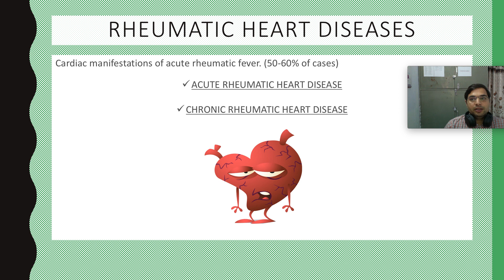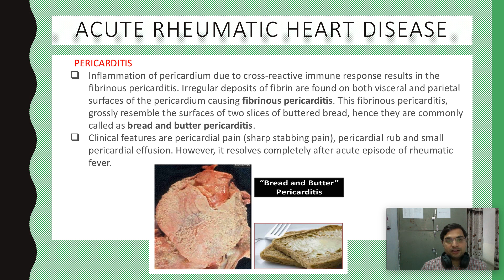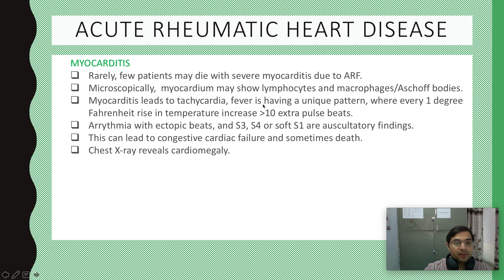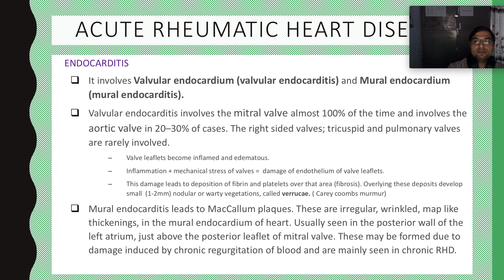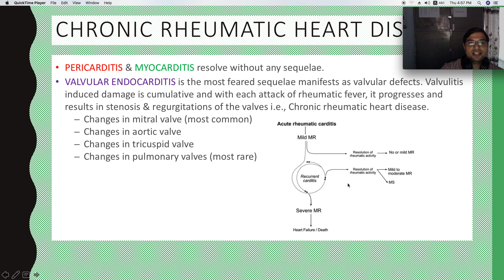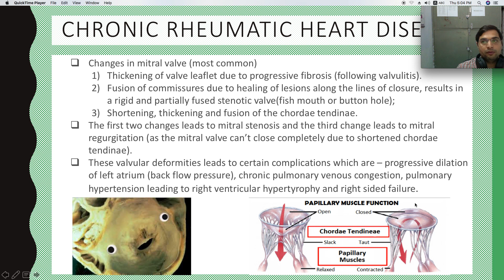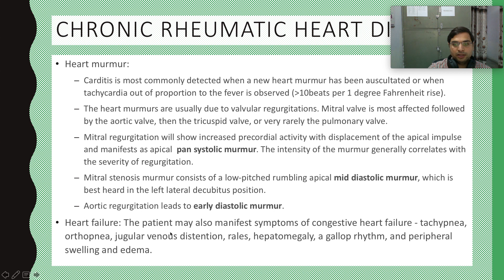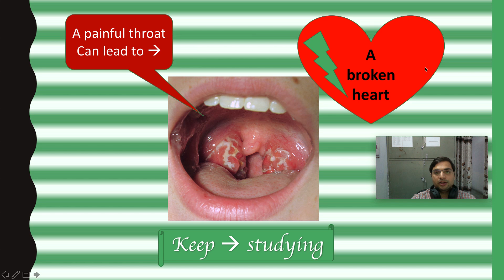Rheumatic Heart Disease